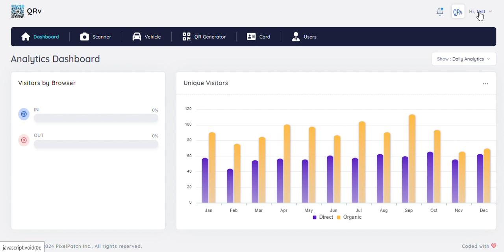Tutiorial Video " How to create QR Coding for Vehicle "